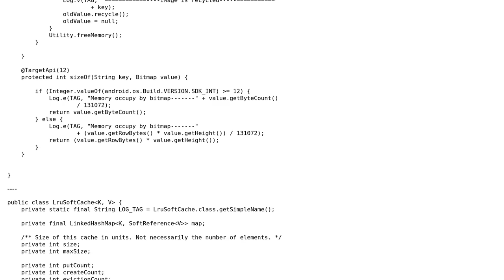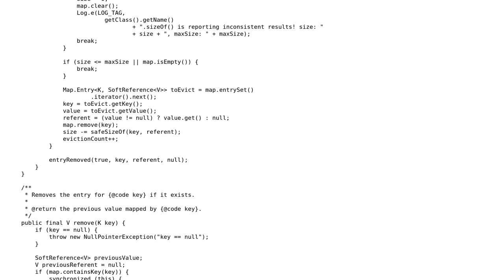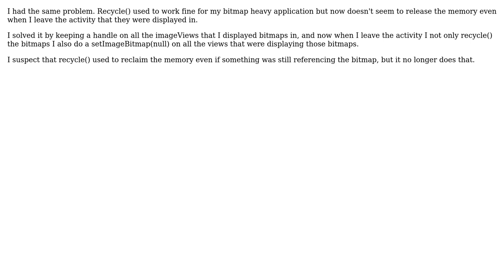Bitmap recycling is not working on android 4.2 or above 4.2? (2 Solutions!!)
Bitmap recycling is not working on android 4.2 or above 4.2?

With thanks & praise to God, and with thanks to the many people who have made this project possible! | Content (except music & images) licensed under CC BY-SA | Music | Images & others | With thanks to user Ujjwal Bansal user Sapient Fridge user hyena and the Stack Exchange Network Trademarks are property of their respective owners. You are responsible for your own actions.